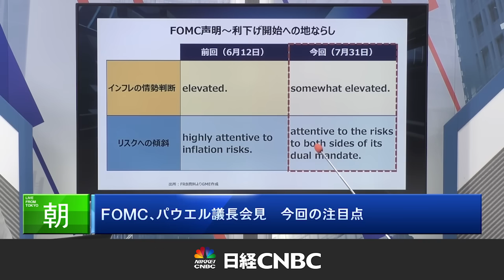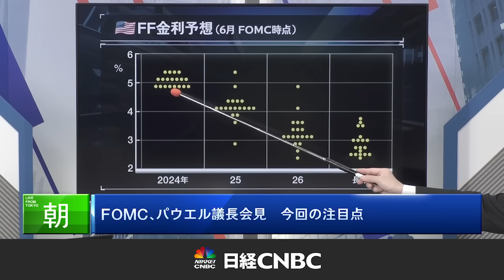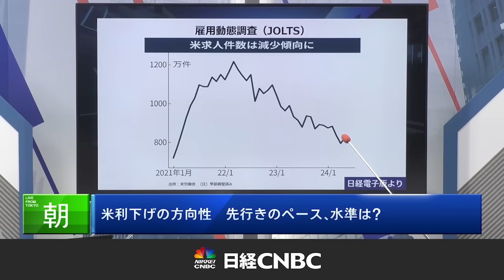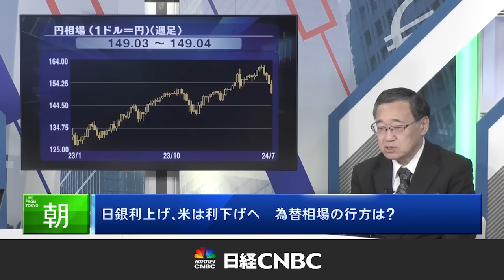【7月FOMCを読む】Fedウォッチャー・鈴木敏之氏／FRBパウエル議長9月利下げを示唆／日銀は利上げ、植田総裁は円安に対応も今後の為替相場の行方は／トランプ氏の政策はインフレ・さらに円高も／米CPI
「FOMCを読む」
解説：グローバルマーケットエコノミスト 鈴木 敏之氏
聞き手：日経CNBC 解説委員長　直居 敦

〈目次〉
00:00　7月FOMC・パウエル議長会見の注目ポイントは
00:49　前回と今回の声明比較～利下げ開始への地ならし
01:55　次の利下げについて声明文では言葉を変えず
02:37　パウエル議長は会見で9月利下げを示唆
03:30　ドットチャート：議長は理事を掌握しきれていない
05:02　8/14米CPI、8月下旬ジャクソンホール講演に注目
06:10　6月のPCEコアがCPIコアより相当高い、
07:04　このまま続くと前年比2.8%に、利下げ1回に相当
07:40　家計調査では前年比雇用者数かろうじてプラス
08:12　雇用動態調査(JOLTS)、求人件数は再び減少傾向
09:06　政治と金融政策は別物／トランプ氏への意識
10:24　トランプ氏の政策はドル安などインフレを高める傾向
11:48　日銀は利上げ、為替相場の行方は？